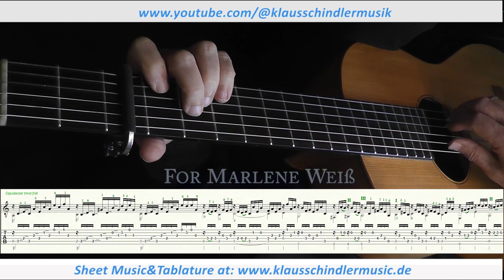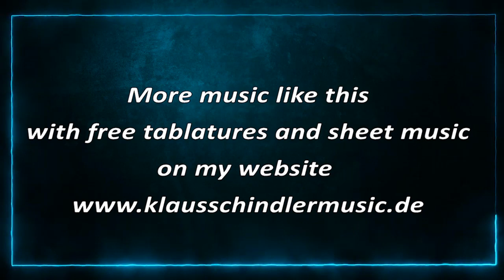Fantasie by Silvius Leopold Weiss (original key!)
Fantasie by Silvius Leopold Weiss